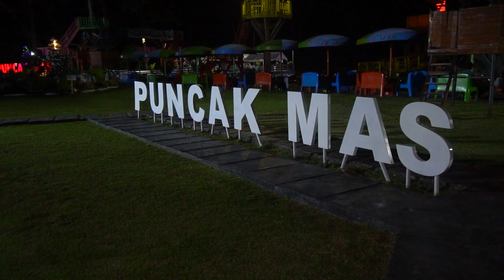LOWONGAN PEKERJAAN BARISTA @KOPI TANOW BANDAR LAMPUNG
Halo semuanya,
Lowongan kerja 2021 di Kota Lampung kali ini di buka oleh KOPI TANOW PUNCAK MAS LAMPUNG, yang membutuhkan calon pekerja sebagai berikut;
WAITERS & BARISTA

WAITERS & BARISTA
Minimal Persyaratan;
Pria dan Wanita,
Umur maksimal 25 tahun,
Berpengalaman,
Berkomunikasi yang baik,
Jujur.

Kalian bisa melamar ke;
Alamat KOPI TANOW;
JL. H. HAMRIN RJP NO. 39, SUKADANA HAM (PUNCAK MAS) BANDAR LAMPUNG
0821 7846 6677 - KOPI TANOW
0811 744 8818 - Management Bob Bee Interview